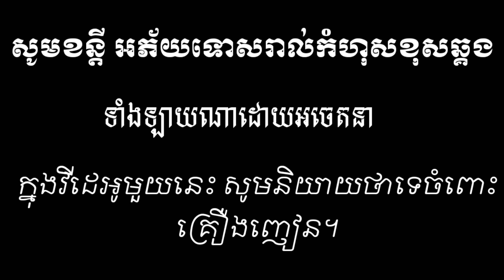បើសិនគ្មានគេ ពីសណ្តែកដីតាំងសុខហាក់ /from krum konkhmer.